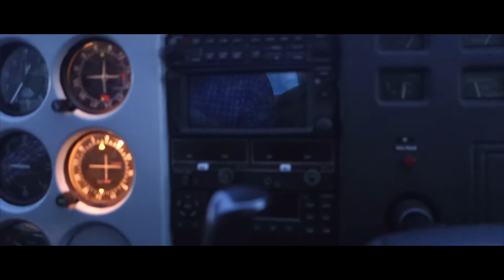an Afternoon with Captain Zihan | Casual Collection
"Simple and different." Now let's enjoy this brief but memorable afternoon with our beloved pilot from Apt8 - Captain Zihan.

Kunshan SEC Studio | Apt8 Films